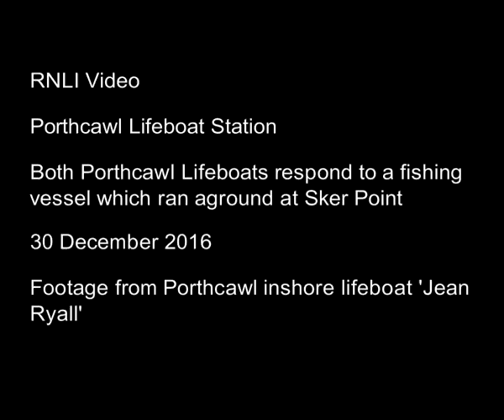Porthcawl RNLI Lifeboats respond to Mayday from vessel which hit rocks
Both Porthcawl lifeboats respond in darkness to a Mayday call from a small fishing vessel with 2 persons onboard which hit rocks at Sker Point near Porthcawl.

Video footage taken onboard D Class inshore lifeboat 'Jean Ryall.'